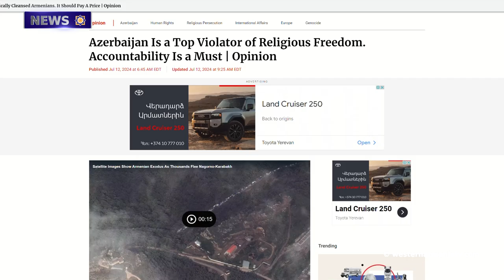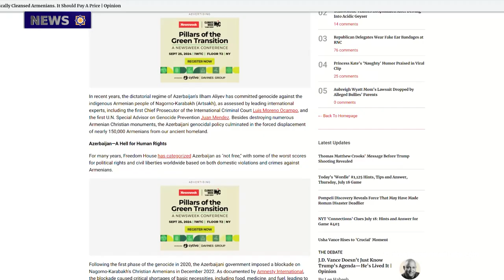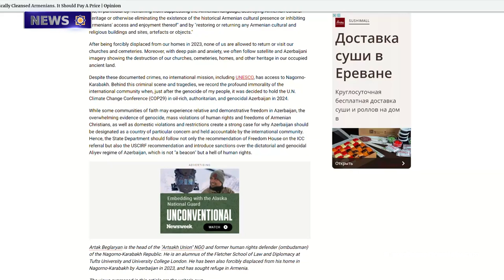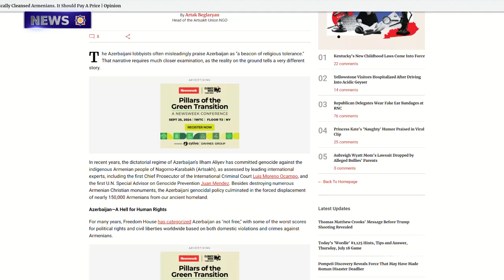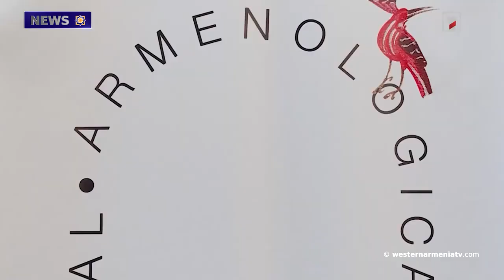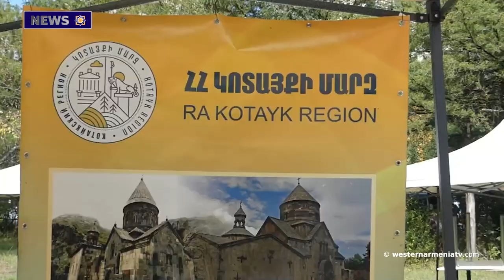The Handwritten Memoirs will be Translated from Norwegian to English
1. The Regular 30th Session of the National Assembly of the Republic of Western   Armenian Has Been Held

2. We Urge the Permanent  Coordinator of the UN in Baku Not to Become a Tool of the  Baku Regime

3. Baku as a Hell of Human Rights

4. The News Agency Managed by the Ministry of Defense of Baku Has Decided to Accuse the Iranian Ambassador to Armenia in  "Revanchism". Tatevik Hayrapetyan

5. The Handwritten Memoirs will be Translated from Norwegian to English by a Norwegian Missionary who Witnessed the Genocide Against Armenians.

6. An International Congress on Armenology will be Held in Eastern Armenia

7. On July 20 and 21, Dilijan Will Host the "2nd International Crafts Festival"